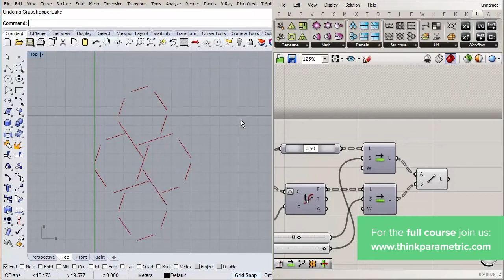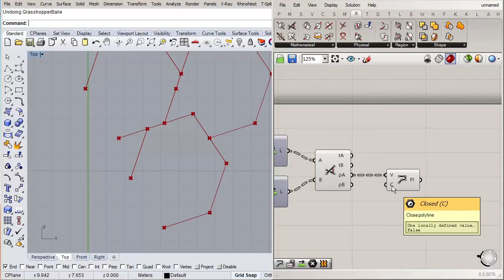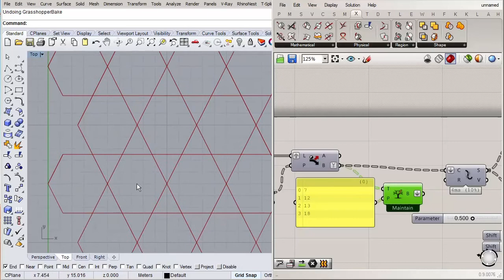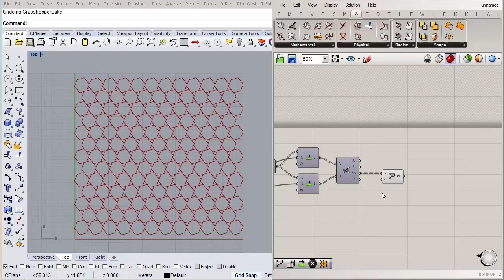Learn how to create an Organic Roof Structure (Centre Pompidou Metz) - Part 3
In this course, we’re going to model an organic roof structure to a schematic design level and for our reference project, we're going to use the Centre Pompidou in Metz from Shigeru Ban Architects. We’ll start by generating the pattern for the roof structure flat on the construction plane, and we'll show you the logic behind this unusual pattern using Grasshopper 3D.

Next up, we're going to model the roof shape, using a plugin for Rhino called T-splines. This plugin will allow us to model organic shapes more fast and accurate. When we've shaped the roof, we'll use Kangaroo, a physics engine plugin for Grasshopper, to relax the roof shape to a more natural form.

Once we have the final form of the roof, we'll jump back to our pattern we generated at the beginning of the course and project that pattern on the ceiling shape using Grasshopper again.

Finally, when we have our structural lines projected, we'll use Grasshopper to generate the structural beams and create the interwoven pattern of the structure.